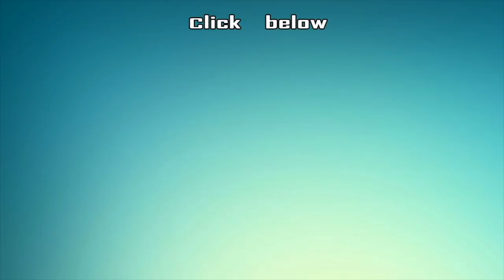குணச்சித்திர நடிகர் தீப்பெட்டி கணேசன் திடீர் மறைவு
Theepetti Ganesan, who appeared in Tamil films, breathed his last at Madurai Government Hospital due to ill health. According to reports, Ganesan was admitted to the hospital after his health deteriorated. He is survived by his wife and two children.

CREDITS
 Voice - Nivetha ,Edit - Ajith